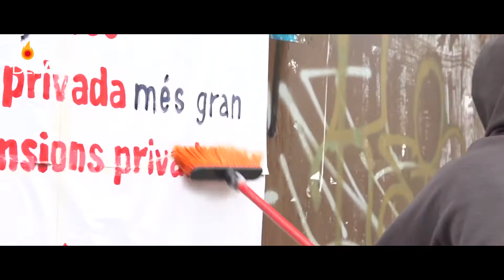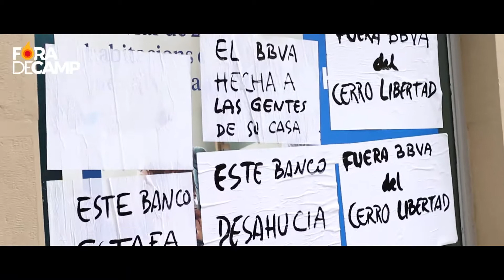Video 1 Maig Manresa 2018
[Manresa] 🔉Manifestació 1 de maig🔉
Un any més els carrers de Manresa s'han omplert de reivindicació i lluita🔥🔥 Les obreres estem fartes del sistema capitalista i patriarcal que ens esclavitza i vulnera els nostres drets.😡😡
NOSALTRES PRODUÏM, NOSALTRES DECIDIM!✊✊